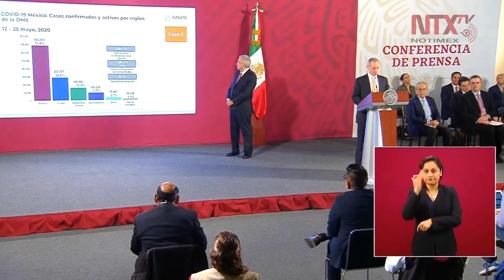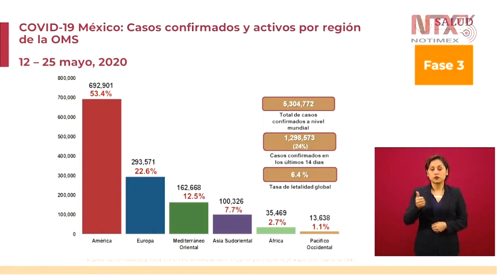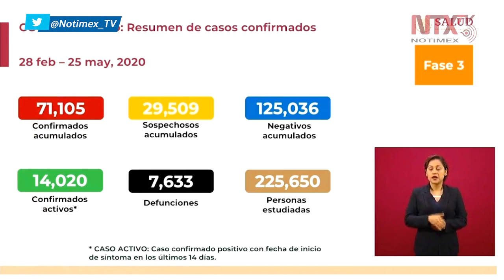Restan seis valiosos días para seguir evitando contagios: López-Gatell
«En México 71 mil 105 personas han sido confirmadas con COVID19 desde febrero y 14 mil tienen la forma activa de la enfermedad en los últimos 15 días», informó el subsecretario de Salud, Hugo López-Gatelll.